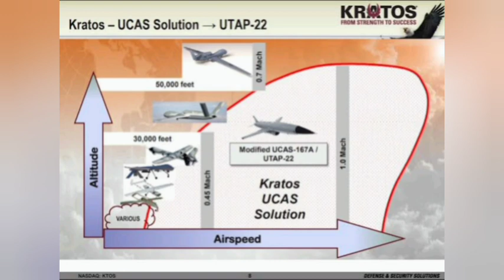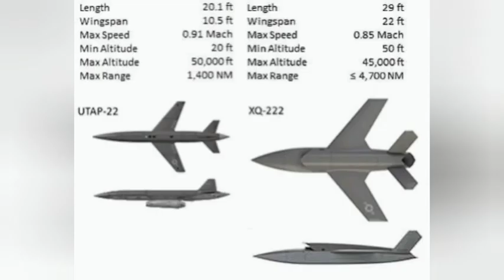Skyborg autonomy ‘brain’ flies for first time aboard Kratos UTAP-22 UAV| Drone Fly with F-35&F-15E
Skyborg autonomy ‘brain’ flies for first time aboard Kratos UTAP-22 UAV.